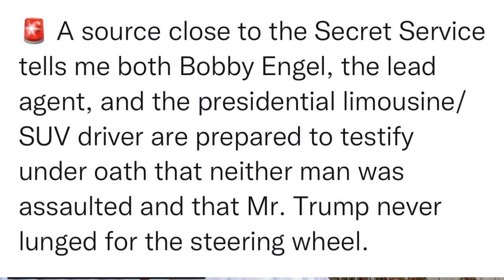Secret Service agent prepared to testify woman who testified at January 6 hearing was lying￼